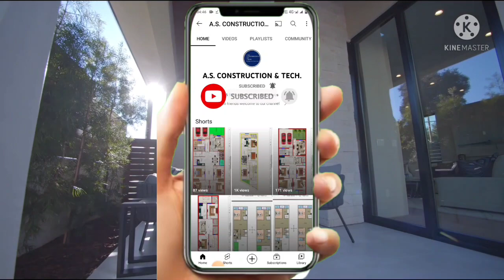20' X 30' (67gaj) Modern house plan with parking area 600sqft. 2bhk house Plan (Hindi/Urdu)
20' X 30' (67gaj) Modern house plan with parking area 600sqft. 2bhk house Plan (Hindi/Urdu)